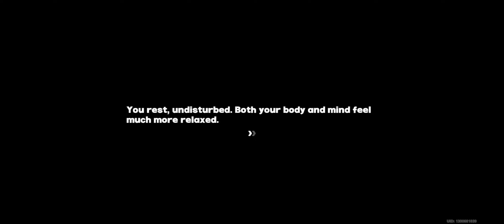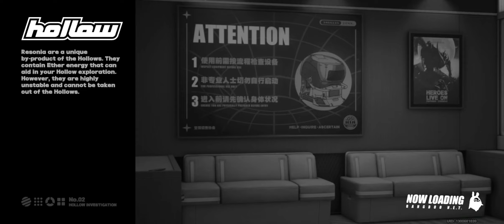Zenless Zone Zero [Part 26] || Android Gameplay